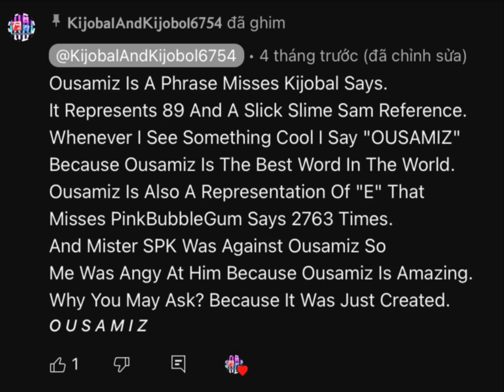Copypasta (Ousamiz) but remaked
For @KijobalAndKijobol6754